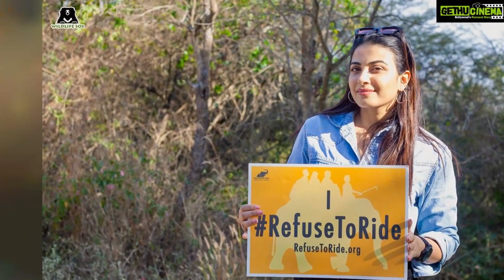Kavya Shetty Top 50 Instagram Posts and Photos! 😍🧡😎